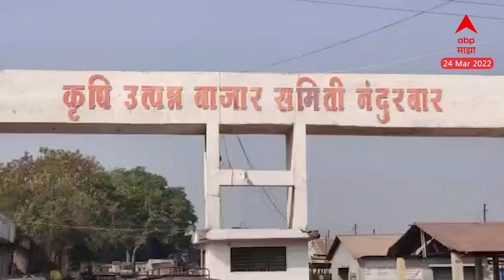Nandurbar : नंदुरबार कृषी उत्पन्न बाजार समितीत मक्याची आवक वाढली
Video Credit: Maharashtra | Prasad Yadav/Producer | IMRAN SHAIKH/Edito